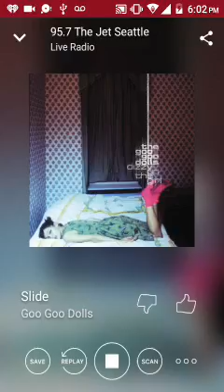November 13, 2017